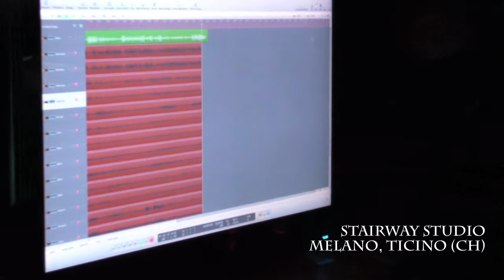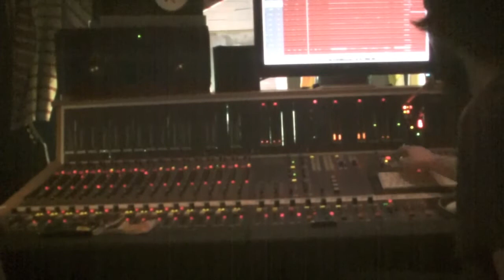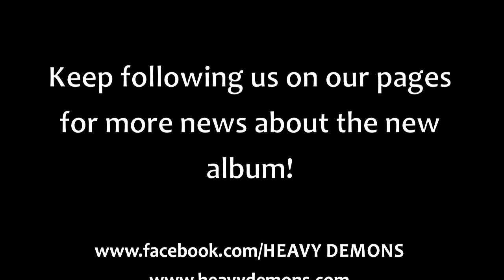HEAVY DEMONS - STUDIO DIARY PART ONE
Heavy Demons in studio recording the 2nd full length.
Drums session with SICK @ Stairway Studio, Melano - Ticno (CH)